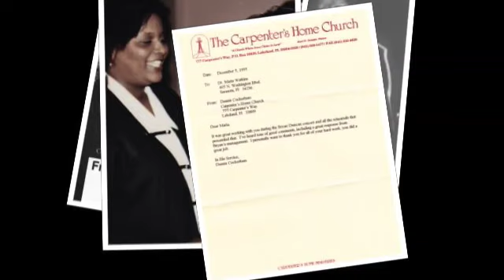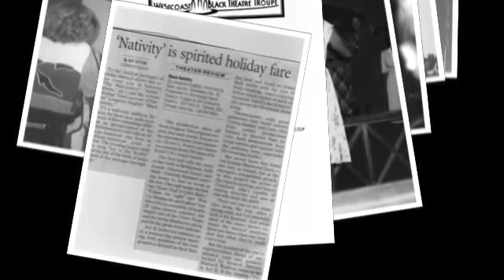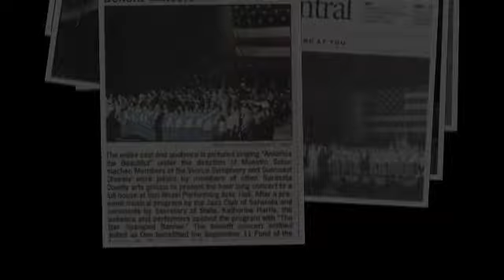Mariea E. Watkins - Music & Choir Director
Mariea E. Watkins - Music & Choir Director. My story in pictures. I love directing choirs! I did this for many years. There's nothing like unified voices, especially worshipping Almighty God!